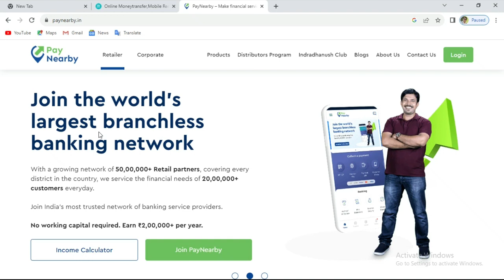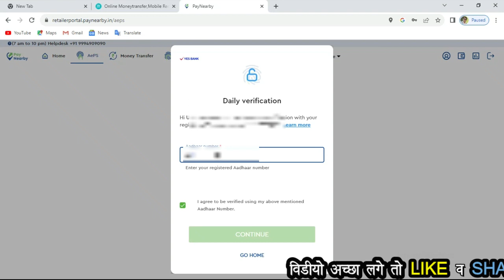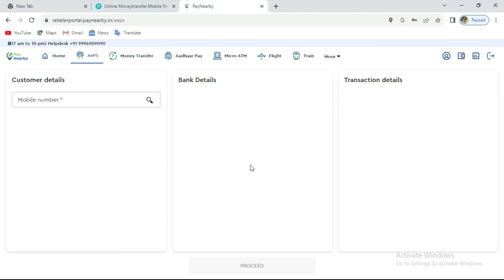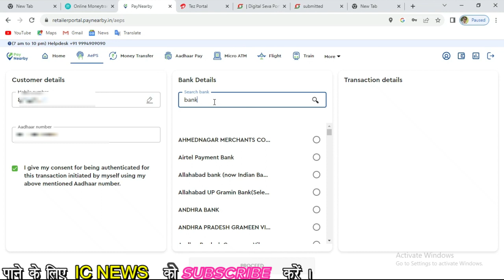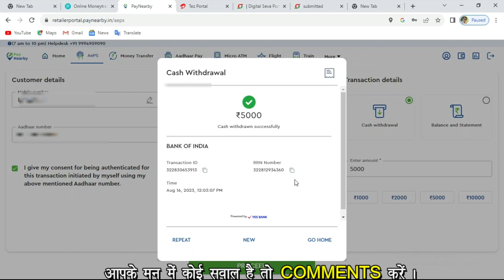PayNearby Cash Withdrawal new Process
Dosto aaj ke video me apko computer me paynearby se Cash Withdrawal kar ke batane wale hai मुझे उम्मीद है  की ये वीडियो आपको  जरूर पसंद आएगी.